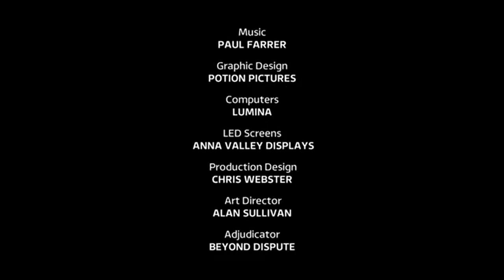[ITV] Beat The Chasers Intro and Credits (Series 1 Episode 1)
Full episode was copyright blocked.
I don't make money off copyrighted videos, please use ad block.
Beat The Chasers
ITV
UK TV
The Chase
Mark Labbet
Anne Heggarty
Shaun Wallace
Jenny Ryan
Paul Sinah